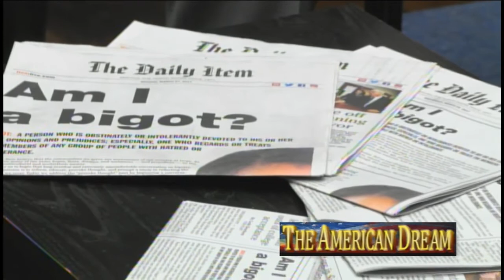The American Dream | Am I a bigot? (April 3, 2017)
Representatives of The Daily Item joined Jim on this episode of The American Dream. Thor, Cheryl, & Carolina are the people behind the recent series the Item has been publishing entitled “Am I a bigot?” and talked about how they came up with the idea, why they believe it is an important series, and why a newspaper is running this series.

Guests:
Thor Jourgensen - News Editor, The Daily Item
Cheryl Charles - Night Editor, The Daily Item
Carolina Trujillo - Community Relations Director, The Daily Item

The American Dream, hosted and produced by Attorney James J. Carrigan, is designed to bring viewers behind closed doors to see how public policy is formed. The topics explored on the show include law, politics, business & issues on the local, state and national levels.